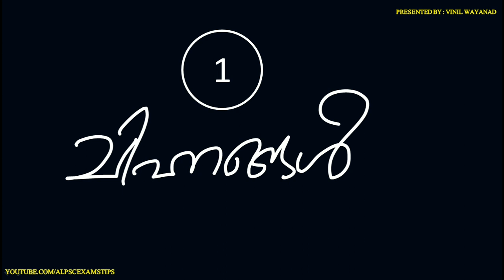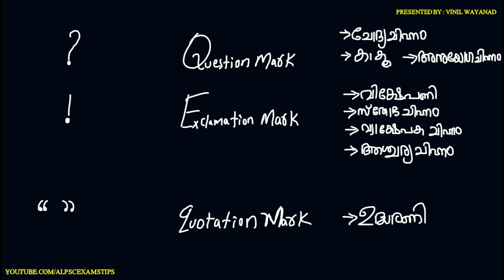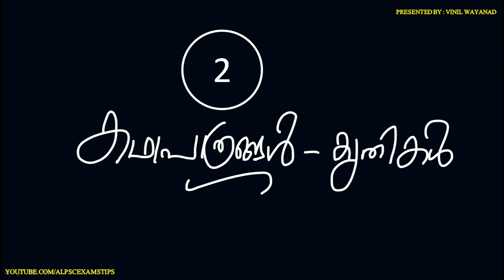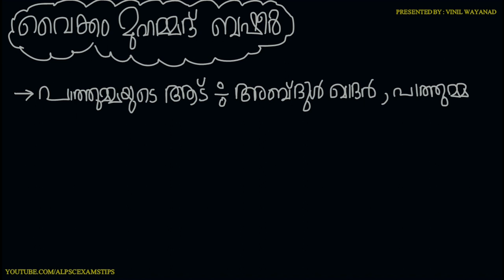DAY 7: KERALA PSC മലയാളത്തിൽ ആവർത്തിക്കുന്ന 2 അദ്ധ്യായങ്ങൾ ചിഹ്നങ്ങൾ & കൃതികൾ കഥാപാത്രങ്ങൾ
▶️TIMELINE  : TOPICS
👉 00:00 -  00:29   ▶️Introduction
👉00:29  - 05:55    ▶️ചിഹ്നങ്ങൾ
👉 05:55 - 25:40    ▶️കൃതികൾ കഥാപാത്രങ്ങൾ
👉 25:40  - 26:56    ▶️ CONCLUSION
 വീഡിയോ ക്ലാസ്സ് : മലയാളത്തിൽ ആവർത്തിക്കുന്ന 2  അദ്ധ്യായങ്ങൾ ചിഹ്നങ്ങൾ  & കൃതികൾ കഥാപാത്രങ്ങൾ